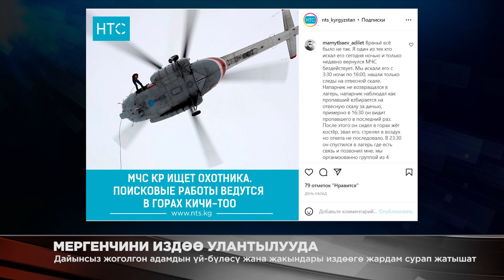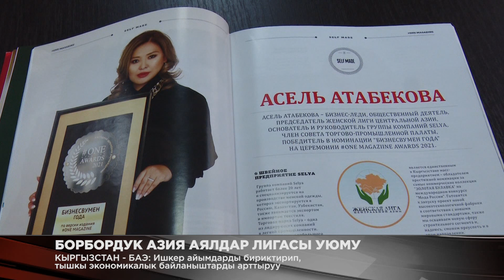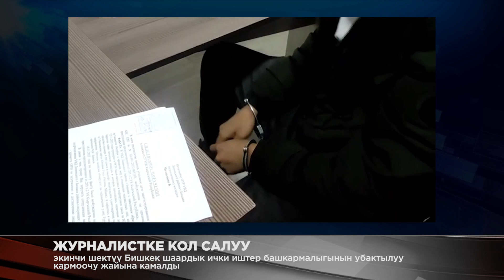Жаңылыктар 29.11.2022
Бүгүнкү чыгарылышта:
МЕРГЕНЧИНИ ИЗДӨӨ ИШТЕРИ УЛАНУУДА
- жоголгон адамдын үй-бүлөсү жана жакындары издөөгө жардам сурап жатышат